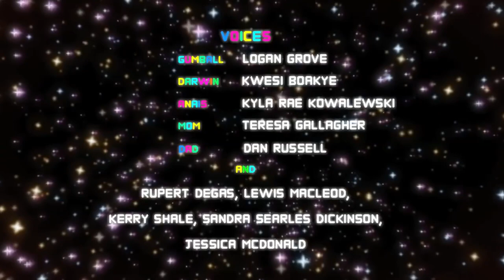if i fall, the video ends - Die Rise [Volume Warning]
Friends in the vid:
Crasyboy2025 - Xbox One GT
CheseFetoosh - Xbox One GT
Due The Miner - Xbox One GT

Any Negative or Unwanted comments will be very intensely and passive-aggressively ignored. We are all here to have a good time! And I hope you continue the rest of your day with positive vibes! :]

Timestamps:
0:00 Video Starts
0:05 Round 1
0:19 Video Ends